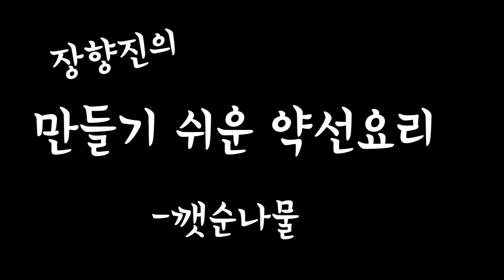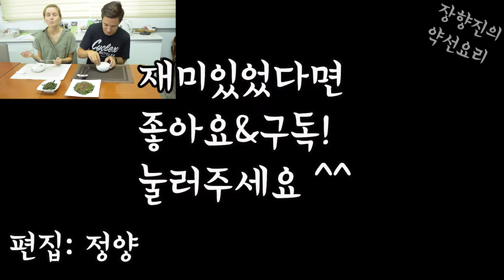[깻잎순나물/Seasoned Sesame leaf]- 외국인도 좋아하는 한국의 허브샐러드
들깨의 순은 정체된 기를 순환시켜주고 소화를 도와줍니다.
차가운 기운에 의한 감기에도 좋습니다.
스트레스와 과로로 만성피로에 시달리는 현대인들이 먹어야할 음식입니다.

식재료:
깻순 200g
다진 파 1큰술
다진 마늘 1큰술
물 3큰술

요리법:
1. 깻순 200g을 끓는 소금물에 2분간 데친 후에 찬물로 헹굽니다.
(팁1. 깻잎의 향이 너무 강하다고 느껴지면 찬물에서 20분간 울궈주세요.)
2. 깻순의 물기를 꽉 짠 후에 3cm 간격으로 자릅니다..
3. 양념을 만들기 위해, 간장 1큰술, 설탕 1큰술, 다진 파 1큰술, 다진 마늘 1큰술, 통깨 1큰술, 소금 1/2작은술을 넣어 잘 섞어줍니다.
4. 자른 깻순에 양념을 붓고 바락바락 버무립니다.
5. 달군 팬에 들기름 2큰술을 두르고 양념된 깻순을 넣어 볶다가, 팬을 기울여 물 3큰술을 넣고 약한 불에서 볶습니다..
6. 물기가 어느 정도 날아가면 불을 끕니다.

Ingredients:
200g perilla leaf shoots
1 Tbsp soy sauce
1 Tbsp sugar
1 Tbsp finely chopped green onion
1 Tbsp minced garlic
1 Tbsp toasted sesame seeds
1/2 tsp salt
2 Tbsp perilla seed oil
3 Tbsp fresh water

Instructions:
1. Parboil 200g of perilla leaf shoots in boiling salt water for 2 minutes and then cool it.
(Tip 1. If the perilla leaves smell too strong, you may soak them out in cold water for 20 minutes.)
2. Tightly squeeze out the water and cut at intervals of 3cm.
3. To make sauce, put 1 Tbsp soy sauce, 1 Tbsp sugar, 1 Tbsp finely chopped green onion, 1 Tbsp minced garlic, 1 Tbsp toasted sesame seeds, 1/2 tsp salt in a bowl and mix well.
4. Pour the sauce over the chopped perilla leaf shoots and mix harshly.
5. Heat the pan and oil with 2 Tbsp of perilla seed oil, then put in the seasoned perilla leaf shoots and stir-fry for a while. Tilt the pan and add 3 Tbsp of fresh water and continue stir-frying in a weak fire.
6. Turn off the fire when the water is vaporized to a little extent.
7. Put it on a pretty plate and serve with cooked rice.

Note. This recipe is credited to Hyangjin Jang, a renowned chef of “Medicinal Dishes & Health K-Food.” Sorry for the attached video recorded in Korean.